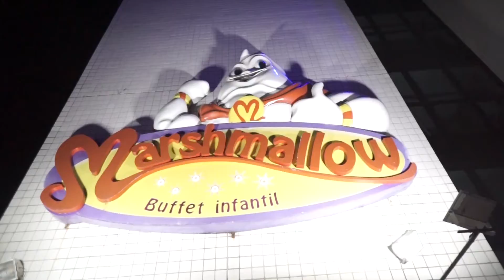Liga da justiçaJ aniversário Clarinha e Rafael - Film & Design- by Adriana Marques